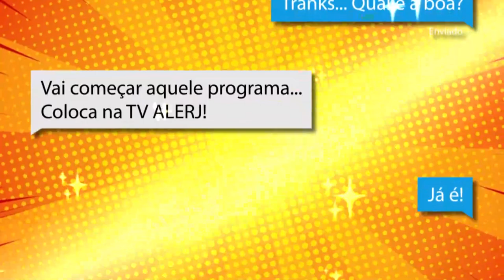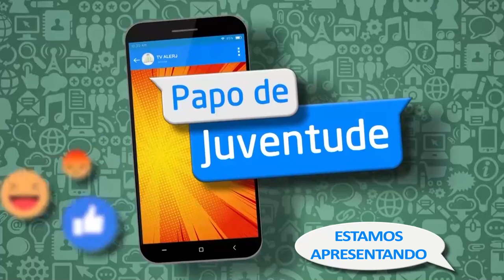Papo de Juventude - Excesso Redes Sociais - Bloco 1